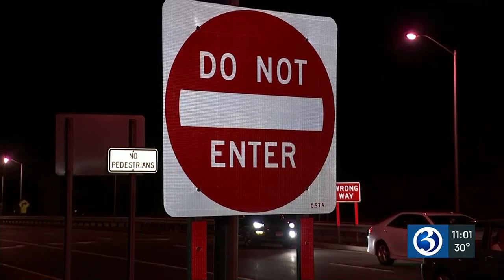Four die following wrong-way crash on I-95 in West Haven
State police say four people died following a wrong-way crash on I-95 South in West Haven Sunday morning.